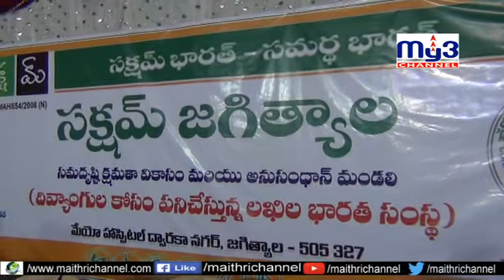My3news 07.05.2019 కృత్రిమ అవయవాలు పంపిణి